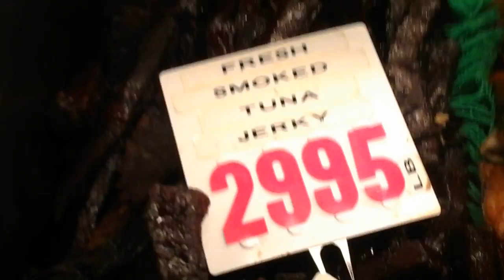Shoreline Fish Market somewhere in San Diego (2015)